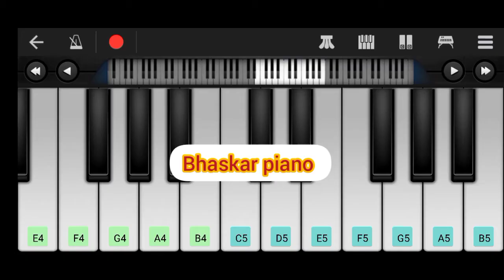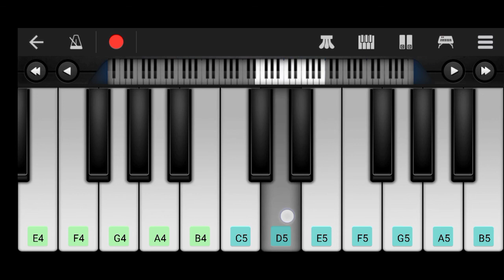Veham Song Piano full tutorial.Armaan Malik | Asim Riaz | Mobile Piano Walkband.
Bhushan Kumar's "Veham" a brand new song in the voice of Armaan Malik, featuring Asim Riaz, Sakshi Malik. The music of new song is given by Manan Bhardwaj while lyrics are penned by Rashmi Virag.

 ♪Stream the Full Song Here:
Veham Singer : Armaan Malik Music :

 Manan Bhardwaj Lyrics : Rashmi Virag Music Supervision : Raj Chanana , Shivam Chanana , Sonal Chawla , Vivin sachdeva Arranged & Programmed : Manan & Sarthak @namyoho studios Mixed & Mastered : Eric pillai @future sound of Mumbai Backing Vocals : Manan Bhardwaj Strings section recorded : Surajit Ghosh Mazumdar Strings section conducted : Prakash Varma Violins : CHANDER MAKWAN, SANJEEV RAO ,SUSHIL VARMA,PARESH PARIKH, RAJU PADHIYAR Violas : MOHAN GOYAL, SANJAY VARMA Cellos : NARENDRA RATHI , SUJAN CHETTRI. Music Label : T-Series Featuring : Asim Riaz & Sakshi Malik Secondary Cast: Aakash Jaiswal , Nupur Paneri Director: Ashish Panda Director Of Photography: Sameer Arya Editor: Bunty Nagi Production Designer: Pradeep Baneerjee Executive Producer: Vivek Bhatnagar Associate Director: Rajesh

                                A. Patel & Tushar Susheel Thapliyal 2nd Assistant Director : Rishabh Rishi Kumar Focus Puller : Srinivas Mandidi Costume Designer : Nivedita Das Line Producer (The Creation Entertainment): Ajay Sharma Line Production Assistants - Praathyu, Hitendu, Siddharth , Somdev , Production Manager : Ravi Chaturvedi Assistant Production Manager : Shivangi Mishra , Rajendra Pawar Assistant Art Director: Ansari Shaharyar , Alankar Costume Assistant: Kishore Director's Assistant: Karamjot Singh Hair & Makeup: Zoya, Chetan Jadhav Drone: Mihir Bhatt DI & VFX: Post House Colorist : Prashant Sharma Dubbing : Surajit Ghosh Mazumdar Dub Artist : Sonal Mathur.